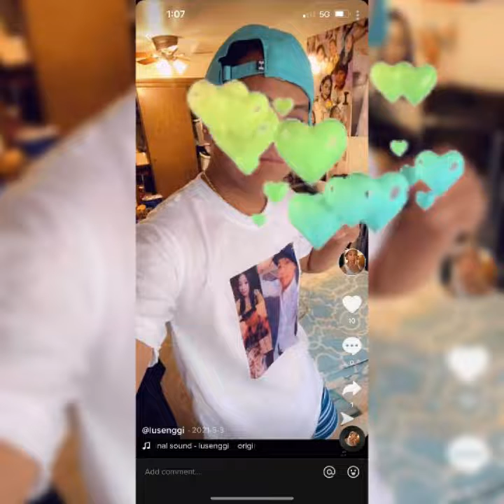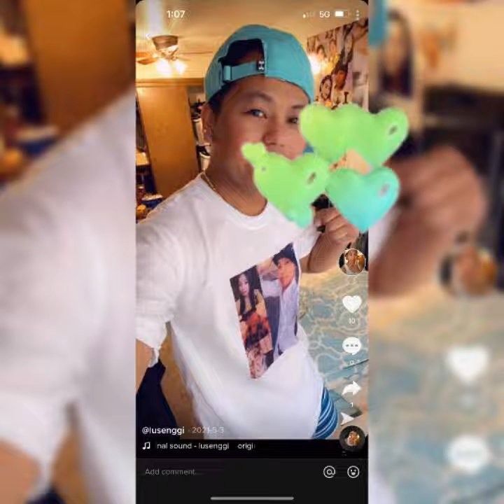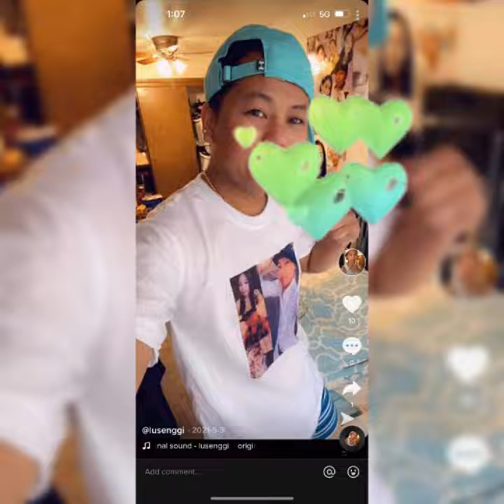lub paj ntshua nplaim kuv muab rau koj me nplooj siab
Heart Photo Effect Video Maker with Music